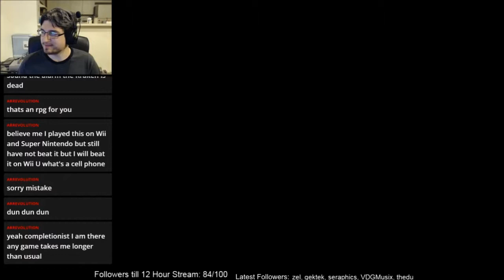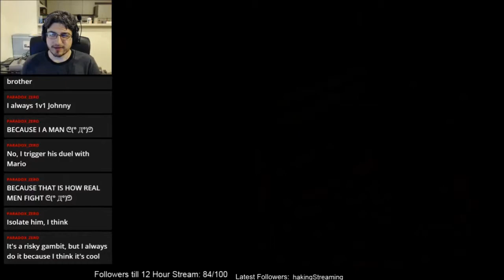Super Mario RPG - Episode 27 - Johnny